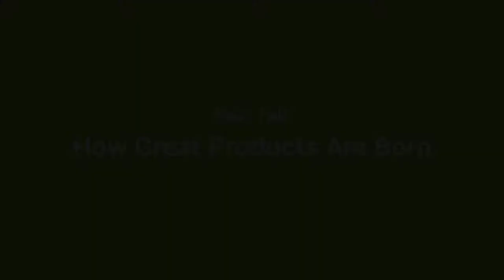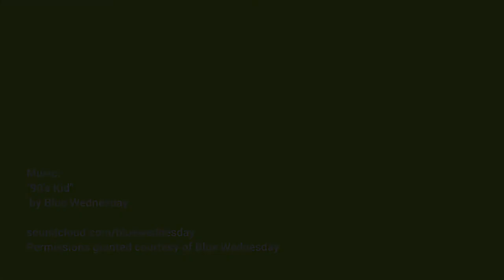Real Talk: How Great Products Are Born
The best companies and products aren't born the same way a strike of lightning hits the evening sky.

No, it isn't as dramatic, or as magical as Hollywood, newspapers, and the overall media has made an entrepreneur's journey seem to be.

Instead, the best ideas are born from a problem that you needed to solve, that you couldn't get out of your head.

You soon realize, hey, perhaps others are facing the same challenges as you, and now you have the solution that can solve it.

Great ideas are born from a need, not from sitting around, waiting until that light bulb on top of your head turns on.

This video breaks down the process of what goes into finding a great idea for an app, company, or product. We also go into detail on this video about the importance of not only finding a great idea with an audience but understanding the value proposition of your idea to that audience. We also dive deep in this video on how to talk, find, and sell to your audience on your great idea, making your idea last into something special.